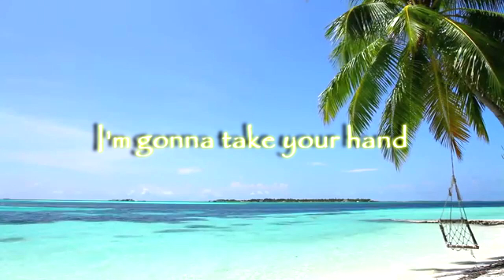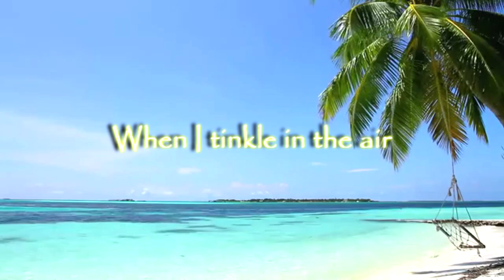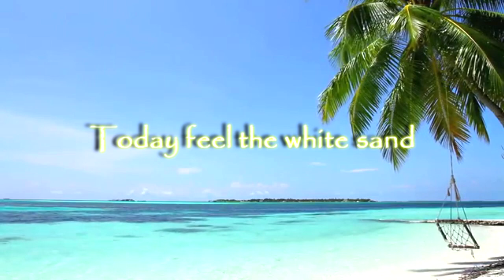ATLANTIS /Dennis Styles - Island Way Lay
Written by Dennis Styles. Atlantis musicians Dennis Styles,
Marco Coolangelo, Ernie Monte. Edited by Nadya Styles.
Recorded live at Four Greensfield  Irish pub. A Treasure Chest production.